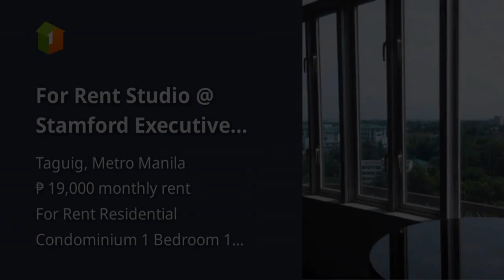For Rent Studio @ Stamford Executive Residences McKinley Hill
Condominium/Apartment Type: Residential Condominium
Number of Bedrooms: 1
Number of Bathrooms: 1
Unit Size in sqm: 23 sqm.